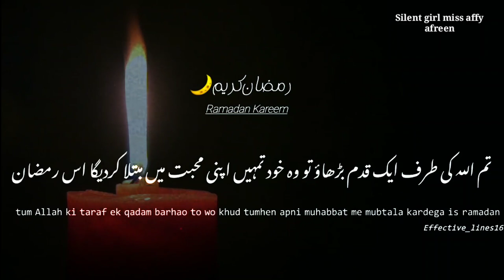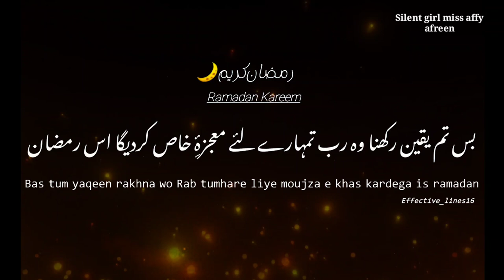2021 Ramzan Mubarak Whatsup Status || Silent girl miss affy